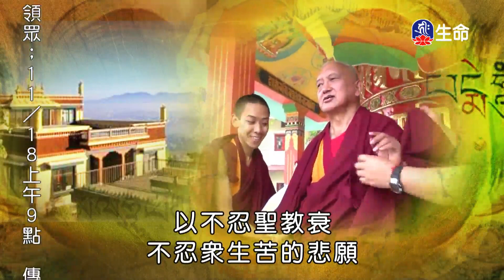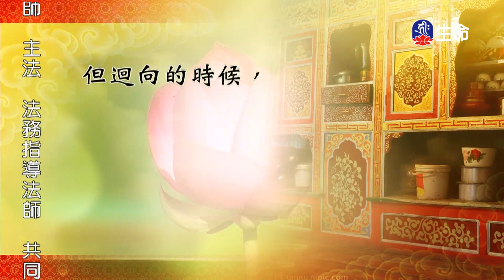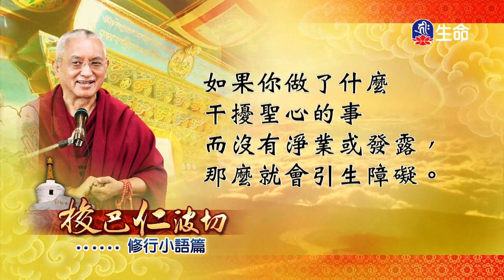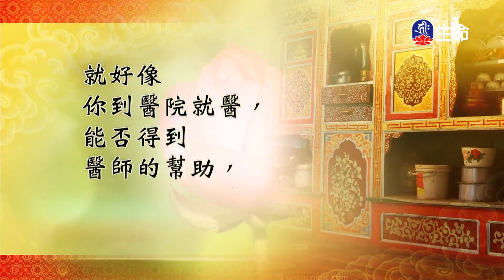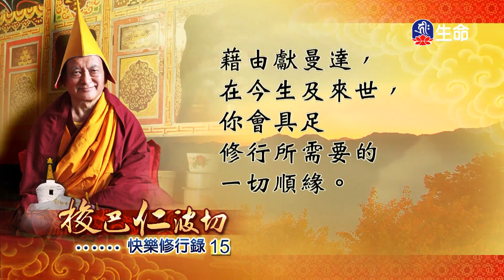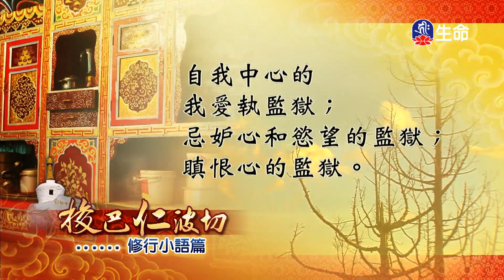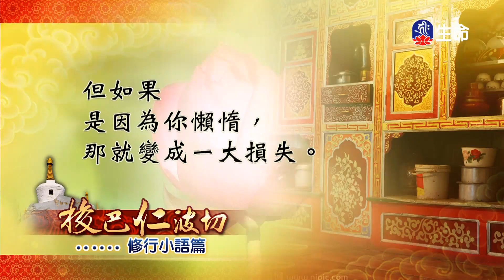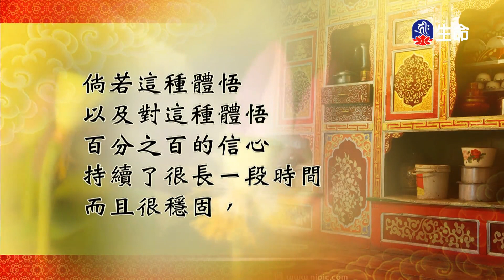快樂修行錄(15)_快樂修行錄_(lifetv_20231114_21:00)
Happy Practice Record(15)_Happy Practice Record_(lifetv_20231114_21:00)